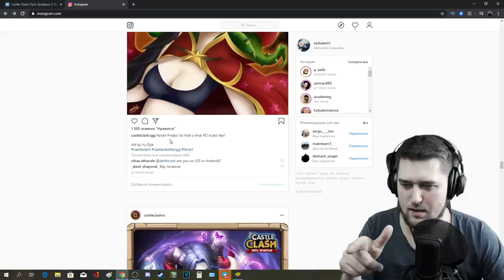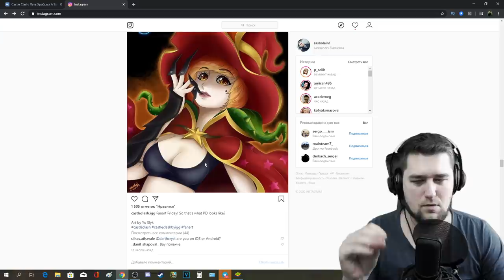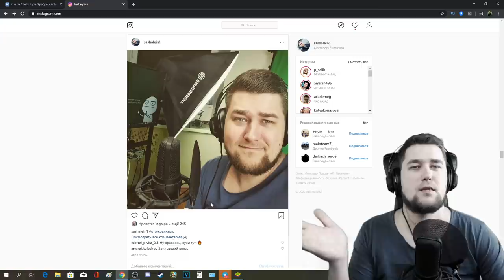БАГИ, КНЯГИНЯ? Линия обороны и ЖДЕМ ОБНОВУ! БИТВА ЗАМКОВ / CASTLE CLASH